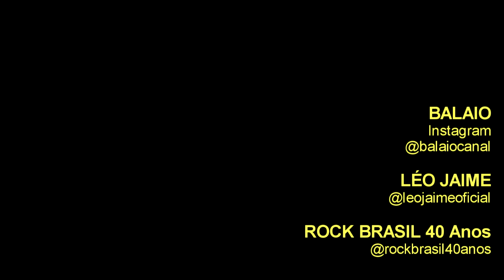ROCK BRASIL 40 Anos: LÉO JAIME em "Johnny Love"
O Festival ROCK BRASIL 40 Anos é  maior homenagem ao rock nacional de todos os tempos.
Nos anos 80, o rock nacional invadiu as ruas, as rádios e as vitrolas de todo o país.
O movimento foi muito além da boa música: incendiou os costumes, revolucionando o jeito de se vestir, pensar, dançar e se expressar de toda uma geração.
No Festival ROCK BRASIL 40 Anos, o público tem a chance de reviver a euforia da década de 80 em shows antológicos, espetáculos musicais, mostra de cinema, exposições e palestras do jornalista Nelson Motta.
Com patrocínio e apresentação Ourocard, patrocínio Vibra Energia, e realização do Centro Cultural Banco do Brasil (CCBB) e da Peck Produções.
Em Belo Horizonte o festival ROCK BRASIL 40 Anos foi programado para o período de 26 de janeiro a 21 de fevereiro de 2022, e realizado no CCBB Belo Horizonte.
O Festival conta com assessoria Nacional da Palavra - Assessoria de Comunicação e assessoria local da Alves Madeira Comunicação e Produção
Entre as atrações estão Fernanda Abreu, Evandro Mesquita, Barão Vermelho, Nando Reis, Kiko Zambianchi, Dinho Ouro Preto, Leo Jaime e o projeto Rogerio Flausino e Sideral Cantam Cazuza.
O show do LÉO JAIME aconteceu no dia 19 de fevereiro de 2022.

LÉO JAIME é ator, cantor, compositor, escritor e jornalista brasileiro, nascido na cidade de Goânia em Goiás.
Participou da formação original do grupo carioca de rockabilly João Penca e Seus Miquinhos Amestrados e saiu do grupo para seguir carreira solo.
LÉO JAIME enfileirou hits como “As Sete Vampiras”, “A Fórmula do Amor”, “Conquistador Barato”, “Mensagem de Amor”, “Gatinha Manhosa”, “A Vida Não Presta”, a genial “O Pobre”, entre outras.
Como ator, LÉO JAIME atuou na telenovela Bebê a Bordo, de 1988, como Zezinho, nos filmes O Escorpião Escarlate, Rádio Pirata, Rock Estrela e As Sete Vampiras e também no teatro, como no musical Vitor ou Vitória, em São Paulo, ao lado de Marília Pêra e no musical Era no Tempo do Rei, baseado na obra de Ruy Castro, interpretando Dom João VI.